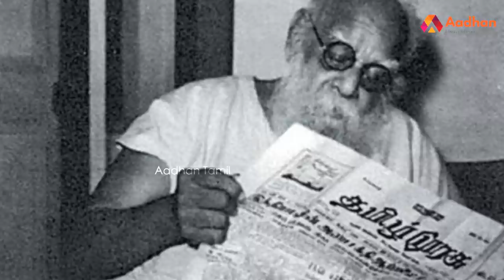பெரியாரை விமர்சிக்கலாம்; நிராகரிக்க முடியுமா? | தமிழ்த்தேசியத்தின் எதிரி யார்? | ஒரு ஆய்வுப் பார்வை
பெரியாரை விமர்சிக்கலாம்; நிராகரிக்க முடியுமா? | தமிழ்த்தேசியத்தின் எதிரி யார்? | ஒரு ஆய்வுப் பார்வை | கொடி பறக்குது | Aadhan Tamil